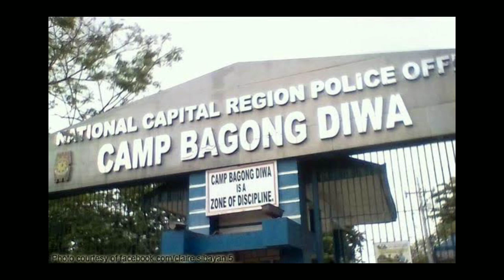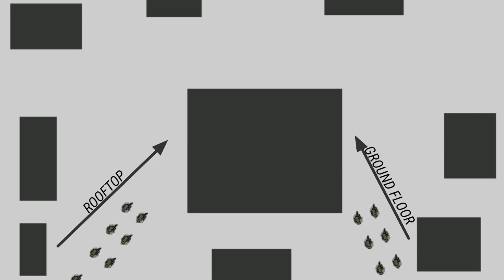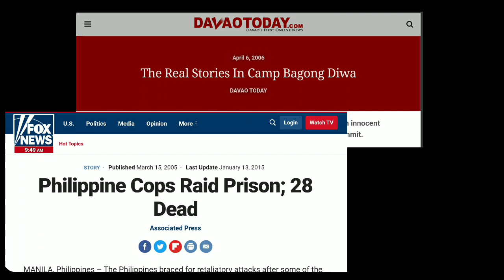Bicutan Siege | The Jailbreak attempt of the Infamous Abu Sayyaf Group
On March 15, 2005, a 48-man team of the elite Special Action Force of the Philippine National Police (PNP-SAF) stormed the Special Intensive Care Area (SICA) building of  the  Metro  Manila  District  Jail  (MMDJ) a  maximum  security  detention  center  in Bicutan, Taguig City, to regain control of the facility after a group of armed detainees barricaded themselves inside

SOURCES://:
    1. Reyes NC, Vaughn MS. Revisiting the Bicutan Siege: Police Use of Force in a Maximum Security Detention Center in the Philippines. International Criminal Justice Review. 2009;19(1):25-45. doi:10.1177/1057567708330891